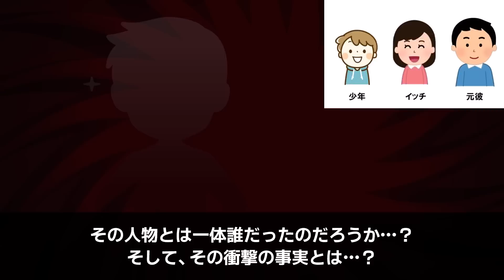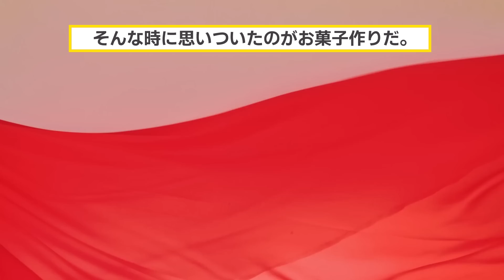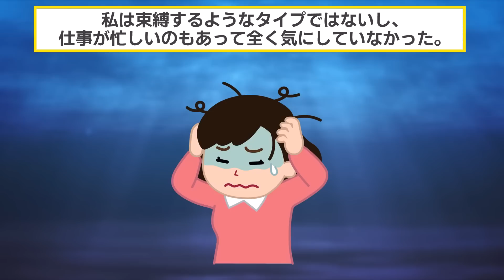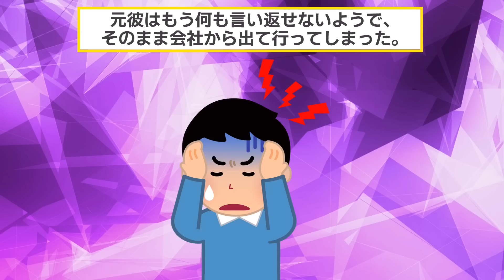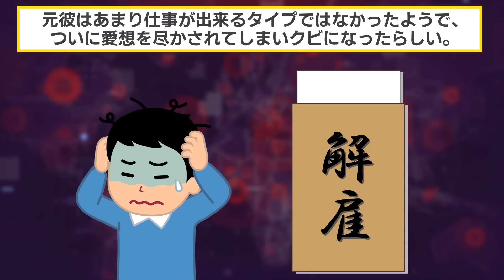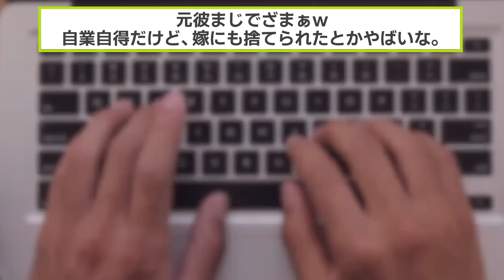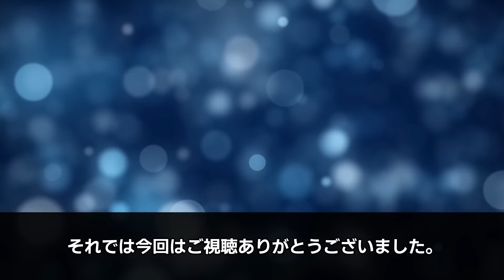彼氏の誕生日に捨てられた私→彼のために作ったマフラーを凍えていた少年にあげた10年後、思いもよらない展開へ...【2chスカッと・ゆっくり解説】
▼あらすじ
付き合っている彼氏の誕生日に、
なぜかイッチは捨てられてしまった。

プレゼント用に編んでいたマフラーを抱えて落ち込んでいるイッチ。

ショックを受けたイッチは、公園で凍えていた
少年にマフラーをあげることに。

10年後、イッチの前に意外な人物が現れ、
衝撃の事実が発覚することに。

その人物とは一体誰だったのだろうか…？
そして、その衝撃の事実とは…？

【素材】
・Pixabay様

【効果音】
・OtoLogic様

【BGM】
・魔王魂様
・甘茶の音楽工房様
・LAMP BGM